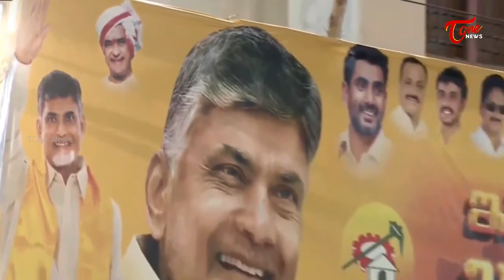చంద్రబాబు ప్రశ్నకు తలదించుకున్న పోలీస్ | Chandrababu Naidu on AP Police | TOne News